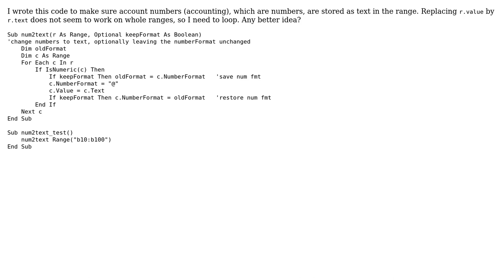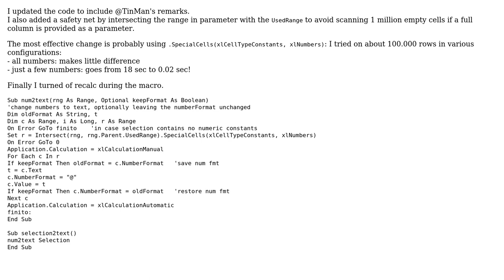Code Review: Store account numbers as text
With thanks & praise to God, and with thanks to the many people who have made this project possible! | Content (except music & images) licensed under CC BY-SA | Music | Images & others | With thanks to user Patrick Honorez user Jamal and the Stack Exchange Network Trademarks are property of their respective owners. You are responsible for your own actions.